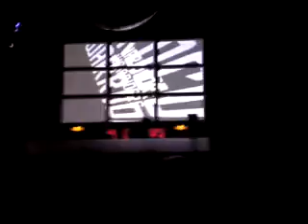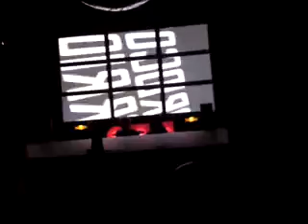Tensor vs. The Beat Controller - Live - 30.10.2010 Butanclub Wuppertal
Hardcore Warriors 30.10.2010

22:00 - 23:30 - Tensor (GER) vs. The Beat Controller (NL)

Am 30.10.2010 findet im Butan Club in Wuppertal die nächste Party der Hardcore Warriors Reihe statt. In dem etablierten Club sind wieder drei Areas geöffnet in denen die Fans von Mainstyle Hardcore, Early Rave, Industrial und Darkcore die Nacht zum Tag machen.

Auf dem Dancefloor der Mainarea angekommen schallen einem die Sounds von Korsakoff, Angerfist und Outblast entgegen. Wenn man zur Early Rave Halle weitergeht, werden einem die Hardcore Klassiker, von einem der wirklich lange zur Szene gehört, um die Ohren gehauen. Bass-D legt in der zweiten Area neben Divato, Re-Direction und anderen auf. Die dritte Area an dem Abend wird vom Label Imortant Corestyle gehostet. Das Line Up dort setzt sich unter anderem aus Artists des Labels zusammen. Mit dabei sind KPX, Stocker und weitere DJs, die die industriellen und dunklen Hardcore Styles vertreten.(...)